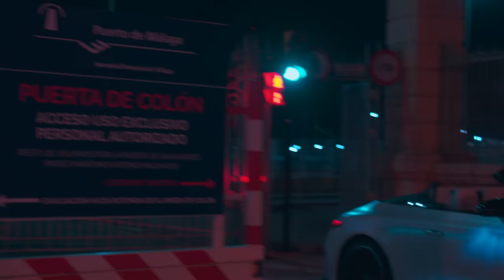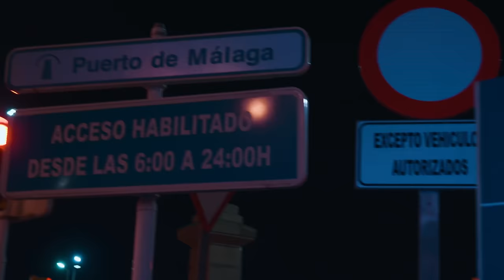MO DOUZI - ARSCHFLATTERBACH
Video Credits

Music Credits

Mix: Liam Callan